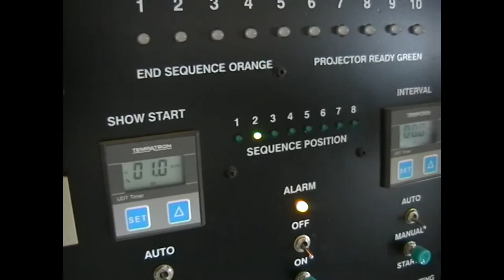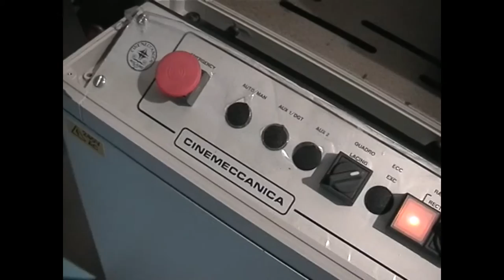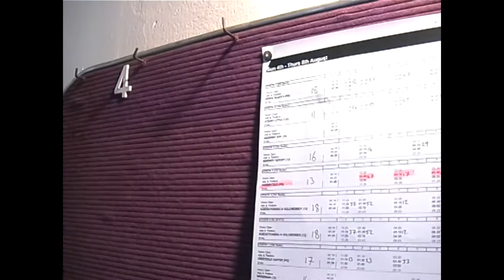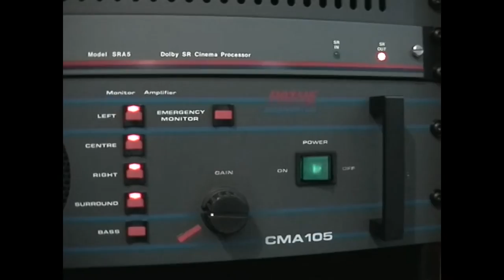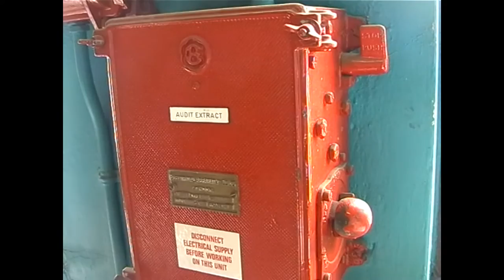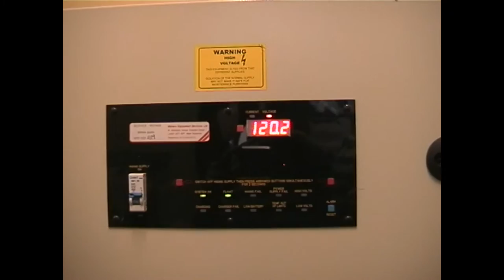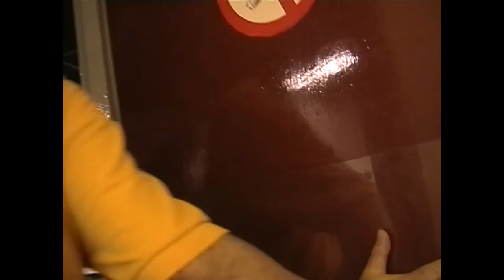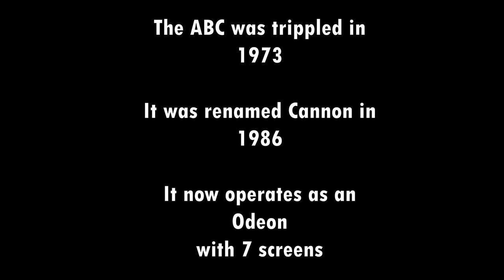ODEON SOUTH WOODFORD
The Odeon South Woodford started life in 1934 called the Majestic. In 1935 ABC bought the Majestic. For many a year it was known as the ABC. Over the years things changed, until Odeon eventually bought the circuit the cinema belonged to. The cinema got the Odeon Treatment and is a 7 screener now.